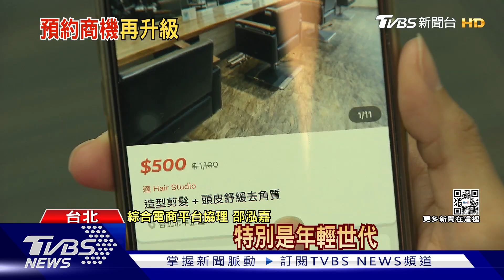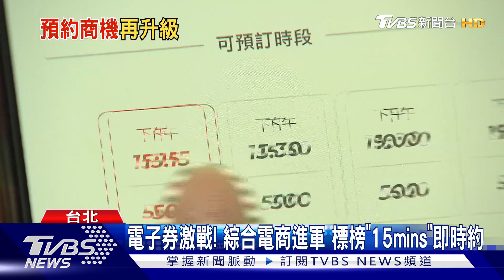電子券激戰! 綜合電商進軍 標榜「15mins」即時約｜TVBS新聞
電子票券夯，不僅能自己用，很多人會拿來遠端送禮，綜合電商平台看準商機，攜手票券平台，推出"即時"預訂服務，標榜消費者最晚可以15分鐘前預約活動，只不過市場競爭激烈，綜合電商平台現在加入，外界都在觀察，是否還來的及。